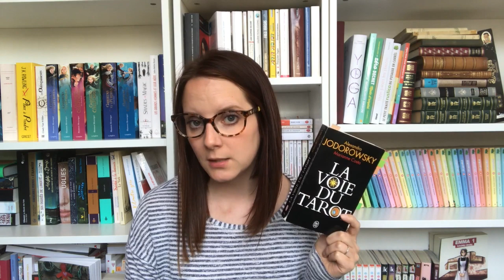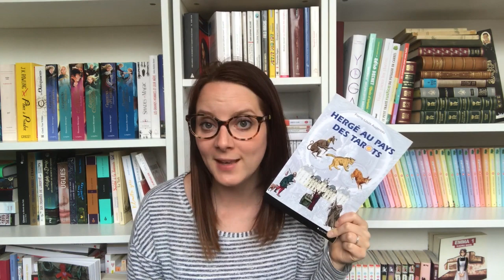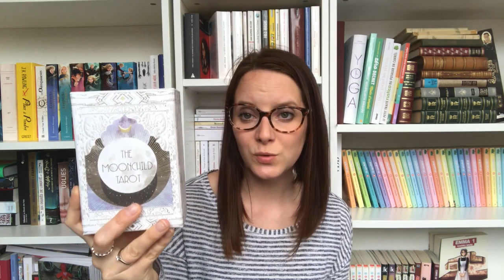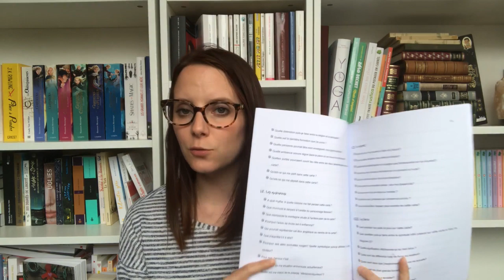Tarot | Comment j'ai appris le tarot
Vidéos citées

Chaînes citées ou blogs cités

Jeux cités

Tarot de Marseille Jean Dodal – introuvable sauf d'occasion ...
Tarot Rider Waite
Nicoletta Ceccoli tarot
Nouveau tarot Palladini (en anglais seulement sur Amazon)
Deviant Moon tarot

Livres cités

La voie du tarot
Holistic Tarot
Lire le tarot avec le Rider-Waite
Tarot 101
Hergé au pays du tarot

Mon tarot journal

Leuchtturm 1917 métallisé